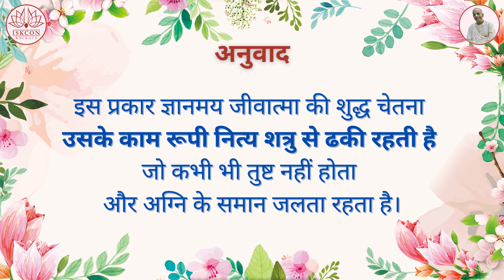श्रीमद्भगवद्गीता यथारूप : अध्याय 3 - श्लोक 39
3.39 Karma-yoga:

आवृतं ज्ञानमेतेन ज्ञानिनो नित्यवैरिणा |
कामरूपेण कौन्तेय दुष्पूरेणानलेन च||

āvṛtaṁ jñānam etena
jñānino nitya-vairiṇā
kāma-rūpeṇa kaunteya
duṣpūreṇānalena ca

Thus the wise living entity’s pure consciousness becomes covered by his eternal enemy in the form of lust, which is never satisﬁed and which burns like ﬁre.

It is said in the Manu-smṛti that lust cannot be satisﬁed by any amount of sense enjoyment, just as ﬁre is never extinguished by a constant supply of fuel. In the material world, the center of all activities is sex, and thus this material world is called maithunya-āgāra, or the shackles of sex life. In the ordinary prison house, criminals are kept within bars; similarly, the criminals who are disobedient to the laws of the Lord are shackled by sex life. Advancement of material civilization on the basis of sense gratiﬁcation means increasing the duration of the material existence of a living entity. Therefore, this lust is the symbol of ignorance by which the living entity is kept within the material world. While one enjoys sense gratiﬁcation, it may be that there is some feeling of happiness, but actually that so-called feeling of happiness is the ultimate enemy of the sense enjoyer.

Voice Over Artist : Sadrita Halder
Video Editing : Gaurav shaw